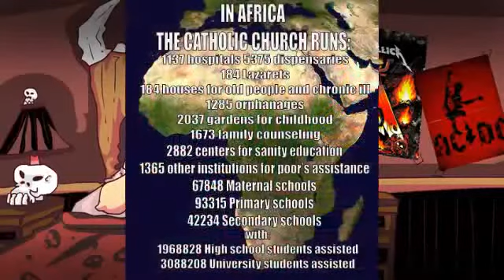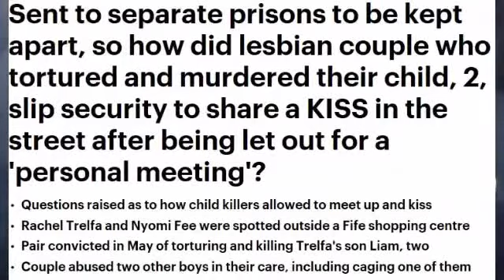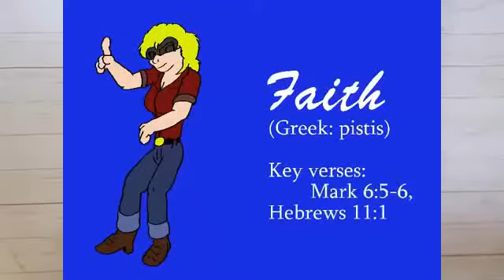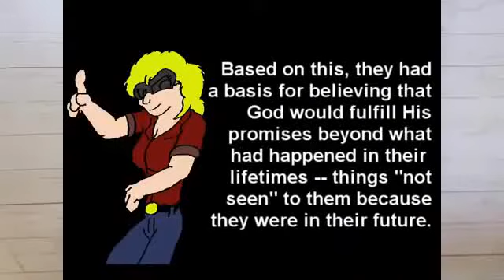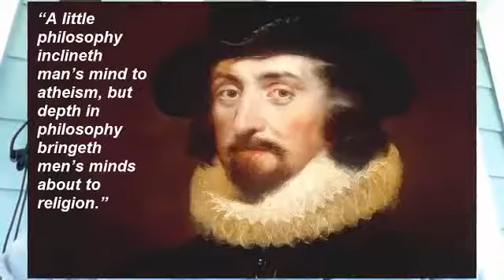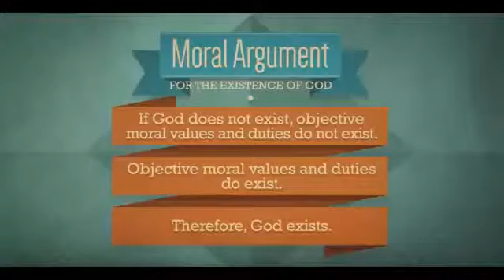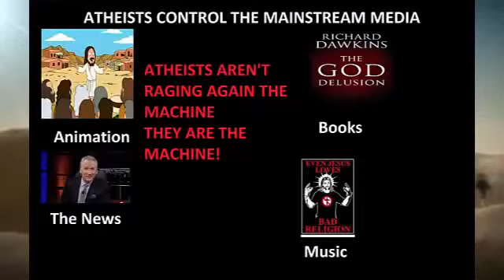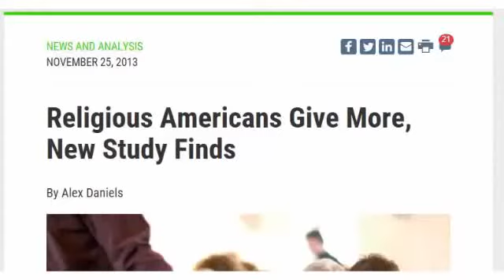Imagine a World Without Religion Response Part 1 [Hall of Mirrors]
Quick responses to the "Imagine a World Without Religion" vid (Idk about religion, but if there were no God, there would be no atheists) from Mr. Spark, who could use more subscribers